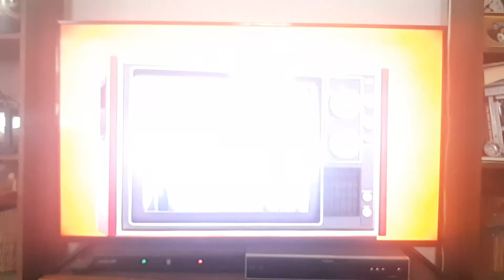SOFA Entertainment (2022 - Version 2)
Seen on The Best Of The Ed Sullivan Show. This one came from Rene Levand, Janet Blair, And More.

I don't own The Best Of The Ed Sullivan Show.